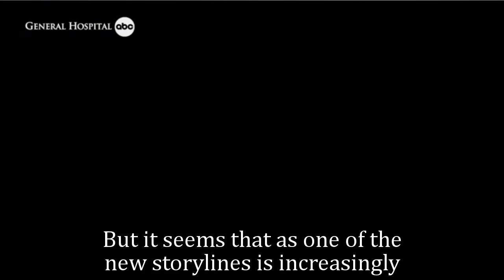GH Shocking Spoilers Selina was shot when she was with Sonny, Lydia Look left when she returned